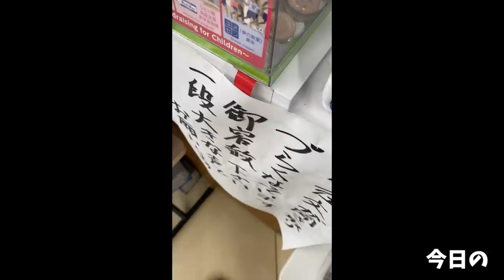【大食い】二郎麺を使った焼きそばなんて最高に旨いに決まってる【大胃王】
二郎麺で焼きそば……？
え…旨い未来しか見えない…
買わずにはいられず即購入したところ
待っていたのは幸福でした